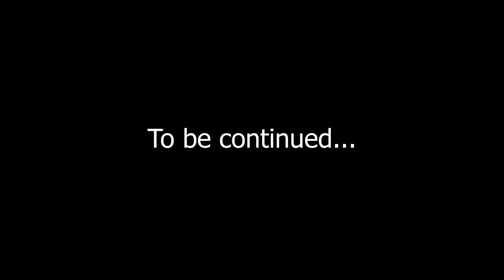#104 | Conditions of strong faith দৃঢ় বিশ্বাসৰ চৰ্তসমূহ || Part - 3 || Ps Diganta Ali